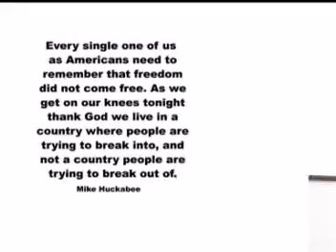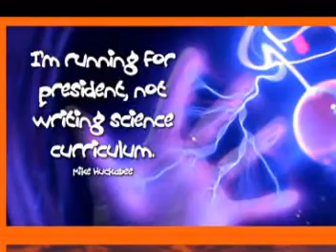Huckisms from Vol1 Stuck on Huck Wit Wisdom Mike Huckabee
more at Huckisms.com